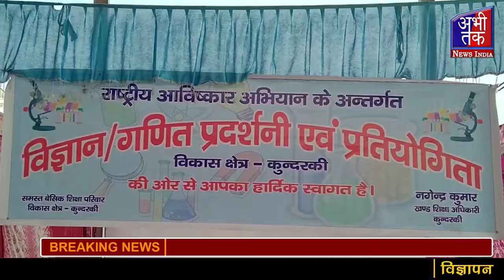विज्ञान व गणित प्रदर्शनी एवं प्रतियोगिता का किया गया आयोजन | Abhi Tak News